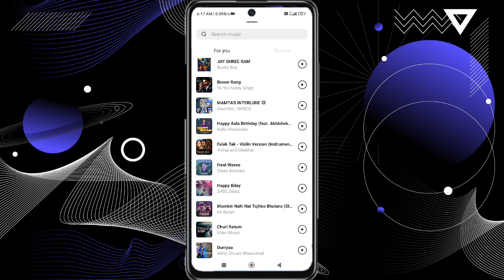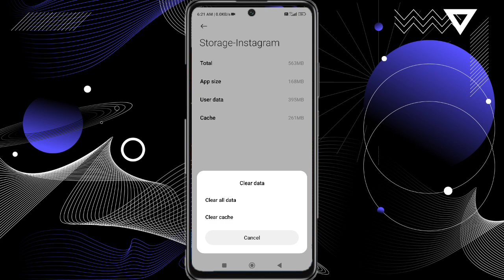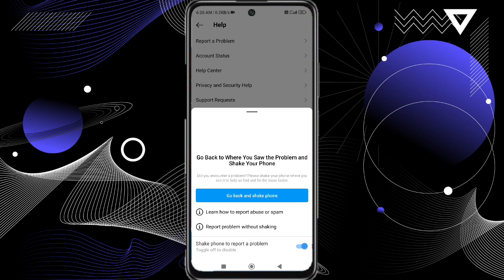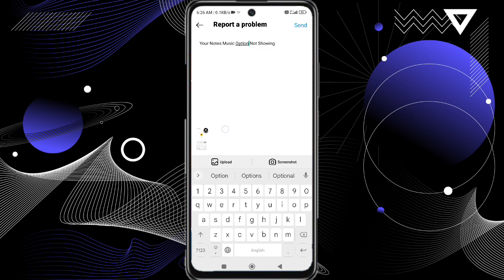Instagram Your Note Me Song Kaise Lagaye। Instagram Notes Features Not Showing।Instagram Notes Music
instagram notes unmute kaise kare instagram notes ideas funny
1. music notes ig
2. instagram notes music update
3. instagram notes music not working
4. song notes instagram
5. instagram notes music feature 6. notes music instagram
7. how to add music to your Instagram notes
8. instagram notes
9. why can't i put music on my instagram notes
10. instagram notes music not working
11. how to share music on instagram notes
12. how to put music on your instagram notes 13. how to put music on instagram notes
14. instagram notes problem
15. instagram notes kaise add kara music 16. instagram problem
17. instagram update 18. instagram